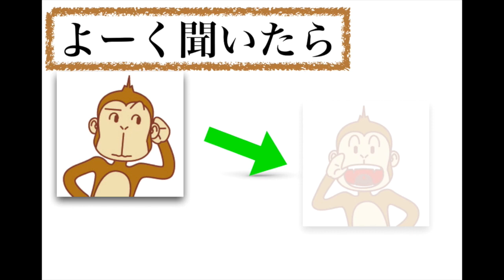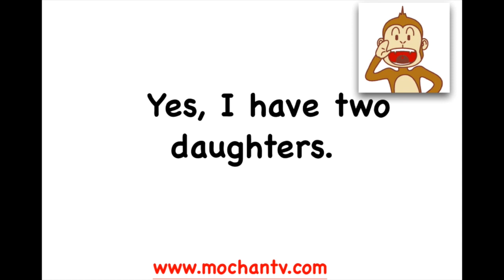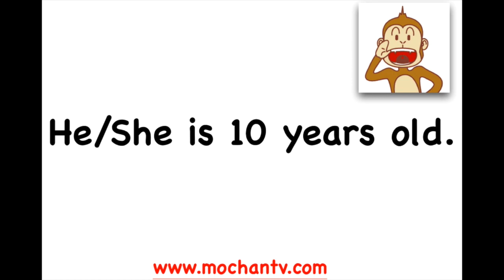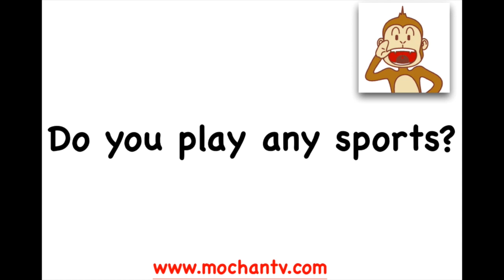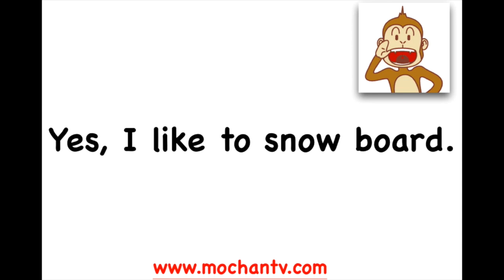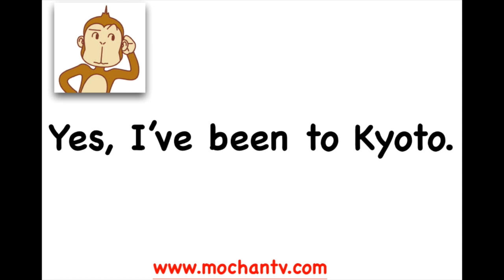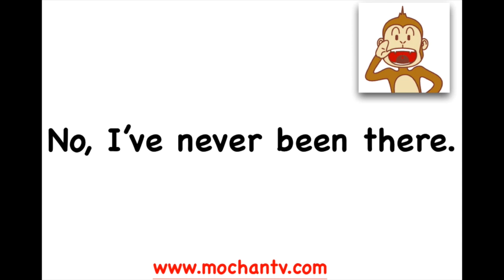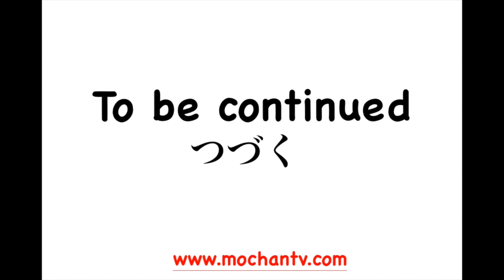英語で自己紹介 Part2 【初心者が安心して一人でも練習できる】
⭐️レッスン動画で学習した英語フレーズを使って読み書き学習ができる学習書『スピーキング力向上　初級編』⭐️はこちら↓

確実に英会話が上達するために使う
『1000単語・フレーズ集』（電子書籍版）